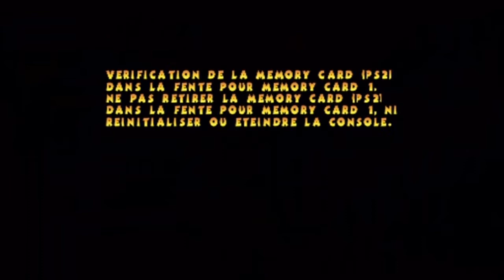Pac-Man World 2 - Chaos dans le Canyon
Cette fois, Pac-Man devra faire attention où il met les pieds, car il est à présent dans un canyon, où la chute est fatale.